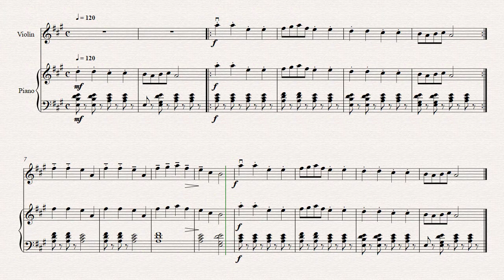Allegro Acompañamiento de piano Suzuki 1